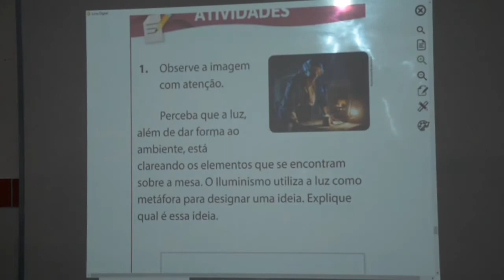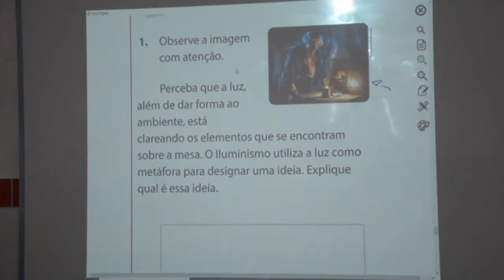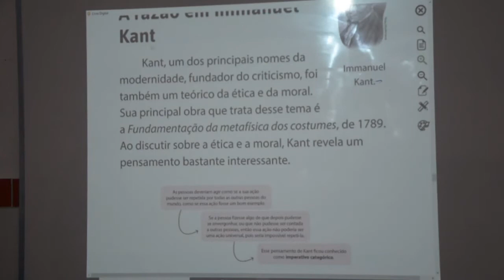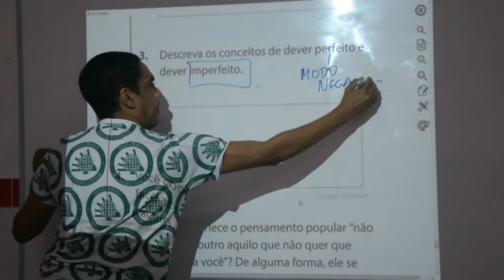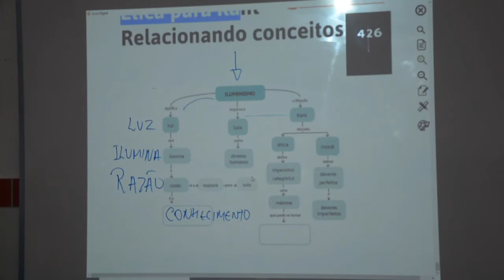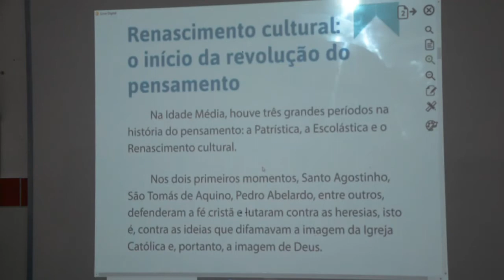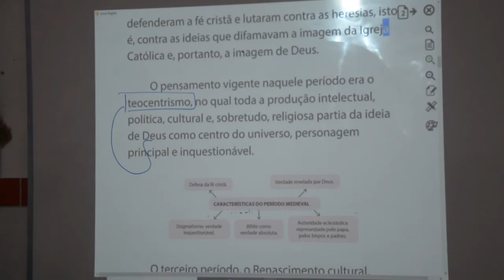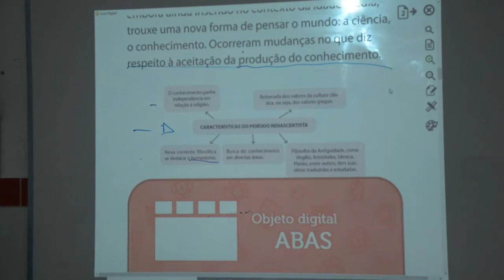FILOSOFIA - 8º ANO - 31/07/2020